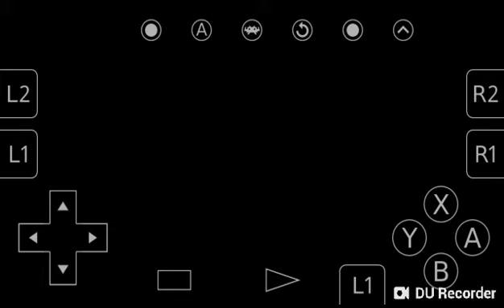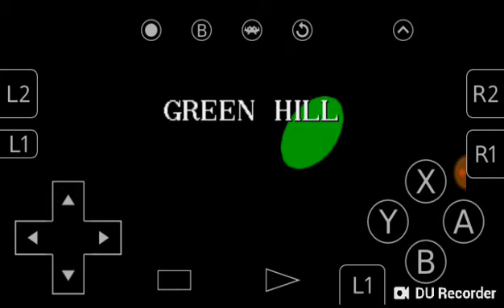Sonic Xmas (Hack)